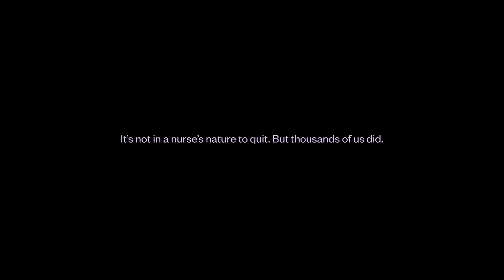Don’t Quit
It's not in a nurse's nature to quit, but thousands did. Something needs to change. Sign your unResignationLetter at unResignationLetter.com